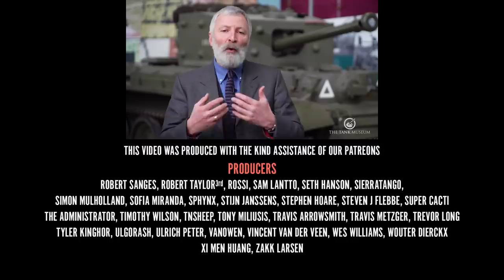Curator Q&A #16: WW2 Tank Markings | The Tank Museum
In his latest Q&A, Curator David Willey talks concrete armoured lorries, early WW2 German Self-Propelled Guns, NATO tank codenames, blue on blue incidents, British tank markings and much more!
Don't forget to leave you question in the comments section below for next week's Q&A.
Chapters:
1:39 Armoured Lorries
6:32 Acquiring Tanks for the collection
13:02 Would WW2 weapons penetrate modern tanks?
15:28 How does The Tank Museum divvy up the workload?
19:40 NATO tank codenames
21:56 Blue on blue incidents
31:46 Why does The Tank Museum have German tanks?
33:52 British tank markings
40:24 Naming British tanks